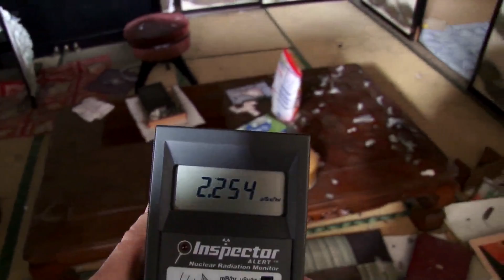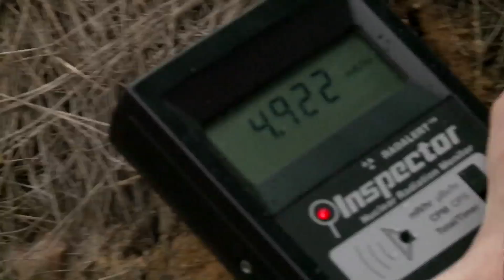In Japan, Nuclear Clean-up May Be Mission: Impossible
In the second installment of a three-part series, Miles O'Brien reports on Japanese residents who are struggling to clean up contaminated farms, roads and schools after Japan's massive earthquake, tsunami and resulting nuclear disaster struck in March 2011.  He accompanies one couple as they visit the rice farm they were forced to abandon after 30 generations of growing rice on that land. Here's an advanced look at the piece, which will air tonight.